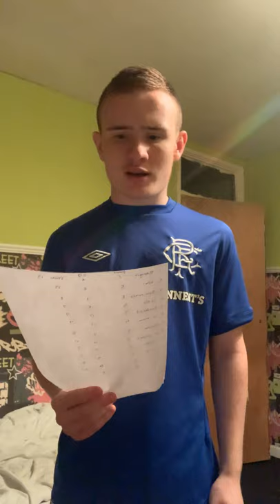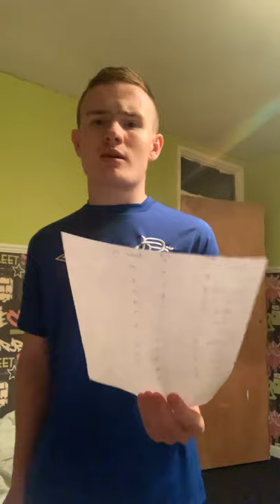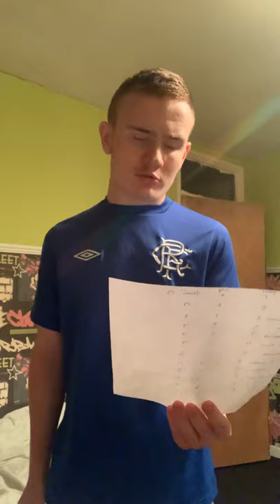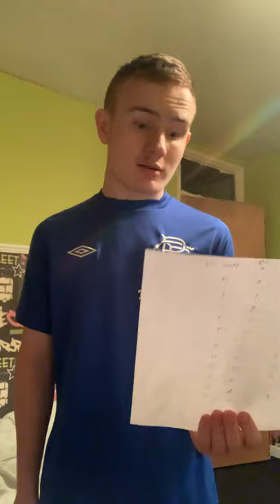Points from Scottish premiership weekend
analysis of scottish football weekend highlights.